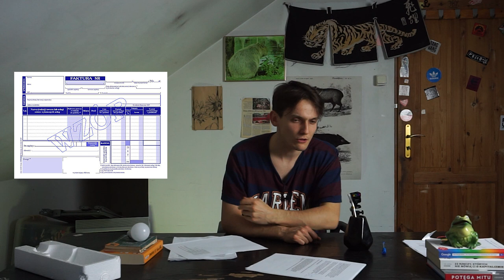10 faktów o mnie na 7 tysięcy subskrypcji dla mnie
Kolejny odcinek jubileuszu, na 7k odpalamy się z 10 faktami o mnie. Odcinek wybrany w głosowaniu na mojej karcie społeczność. Dzięki za podróż wszystkim dotychczasowym pasażerom ❤💡

Z okazji 7k sub wybrałem się do Internetu. Edukacja jest już na Spotify⬇

 Zadaj mi pytanie lub pytania ilość nie jest ograniczona
➡@puchacztube na Instagramie
➡puchacz po prostu na YouTube